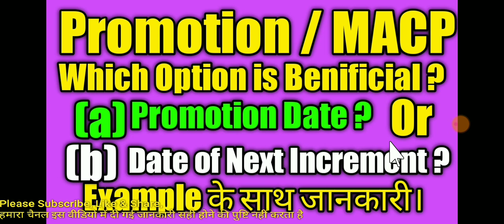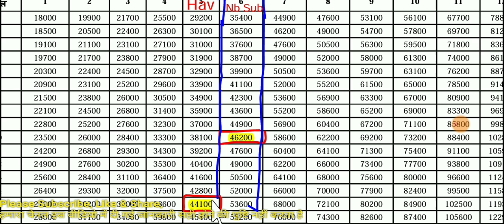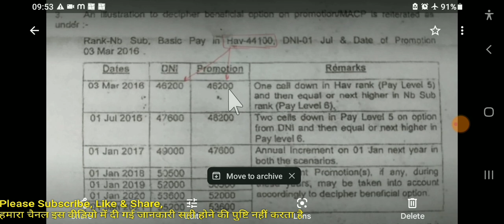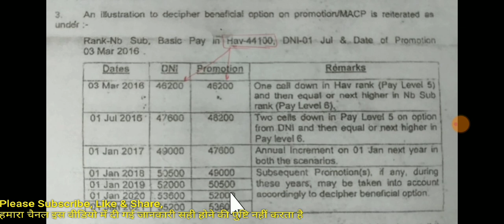Pay fixation on promotion || MACP || Promotion Date या DNI Date किसमें ज्यादा का फायदा